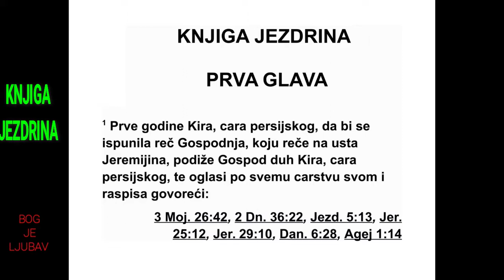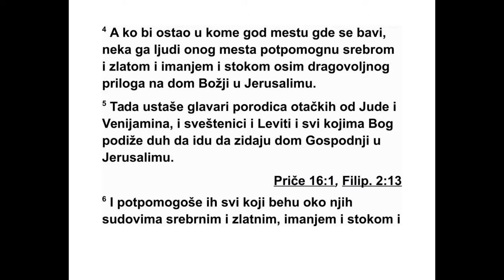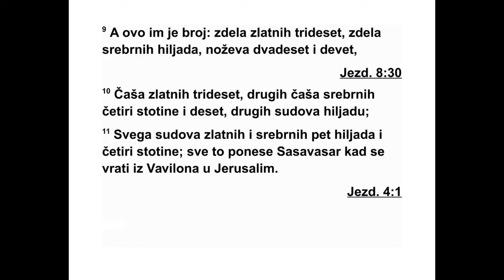KNJIGA JEZDRINA PRVA GLAVA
1 Прве године Кира, цара Персије, да би се
испунила Господња реч објављена преко Је -
ре мијиних уста, Господ је подстакао дух Ки -
ра, цара Персије, и он је по целом свом цар -
ству усмено и писмено објавио следеће:
2 „Овако каже Кир, цар Персије: ‘Сва зе -
маљ ска царства дао ми је Господ, Бог не бес -
ки, и заповедио ми је да му саградим дом у
Је русалиму у Јуди. 3 Ко год међу вама при -
па да његовом народу, нека његов Бог буде с
њим. Нека иде у Јерусалим у Јуди и нека по -
но во сагради дом Господа, Израе ловог Бога
- а он је истинити Бог - дом који је био у Је -
русалиму. 4 Свакога ко је остао у неком мес -
ту да у њему борави, нека људи из тог места
потпомогну сребром, златом, дру гим добри -
ма и стоком, као и добровољним приносима
за дом Божји у Јерусалиму’.”
5 Тада су устали поглавари Јудиних и Ве -
нија минових отачких домова, свештеници и
Левити, сви којима је Бог подстакао дух, и
кренули су да поново саграде Господњи дом
у Јерусалиму. 6 А сви који су били око њих
по могли су им предметима од сребра, затим
златом, другим добрима, стоком и драго це -
ностима, поред свега онога што су до бро -
вољ но приносили.
7 Цар Кир је такође изнео предмете који су
припадали Гос подњем дому, а које је На ву -
ходоносор однео из Јерусалима и ставио у
дом свог бога. 8 Кир, цар Персије, почео је
да их износи под надзором Митридата, риз -
ничара, који их је избројао и дао Са са ва са -
ру, Јудином погла вару.
9 Било их је оволико: тридесет злат них
кор пи, хиљаду сребрних корпи, два десет и
де вет резервних посуда, 10 три десет малих
златних пехара, четристо десет додатних
ма лих сребрних пехара и хиљаду других
пред мета. 11 Златних и сребрних предмета
укупно је било пет хиљада и четристо. Са са -
575 ДАНИЛО 12,1 - ЈЕЗДРА 1,11
КЊИГА ЈЕЗДРИНА
Писац: Јездра
Место писања: Јерусалим
Писање завршено: око 460. пре н. е.
Обухвата време: 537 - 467. пре н. е.
десним стварима?” 7 И зачуо сам човека
обу ченог у ланене хаљине, који је био изнад
вода реке. Подижући дес ницу и левицу пре -
ма небесима, заклео се оним који живи у сву
вечност: „То ће бити за једно време, два
вре мена и пола времена. И чим се заврши
раз бијање снаге светог народа, све ће се то
завршити.”
8 А ја сам то чуо, али нисам разумео. Зато
сам рекао: „Господару мој, какав ће бити
крај томе?”
9 А он је рекао: „Иди, Данило, јер су ове
речи тајна и запечаћене су до времена кра -
ја. 10 Многи ће се очистити, убелити и про -
чи с тити. А зли ће чинити зло, и ко је год зао
неће разумети; али ће разумети они који су
разумни.
11 Од времена када буде укинута сваки -
даш ња жртва и постављена гадост која пус -
тоши, биће хиљаду двеста и деведесет дана.
12 Срећан је онај који истрајно чека и који
дочека хиљаду триста тридесет и пет дана!
13 А ти иди према крају своме. Почи ва -
ћеш, али ћеш устати да добијеш своје
васар је све то понео кад је изгнанике повео
из Вавилона у Јерусалим.